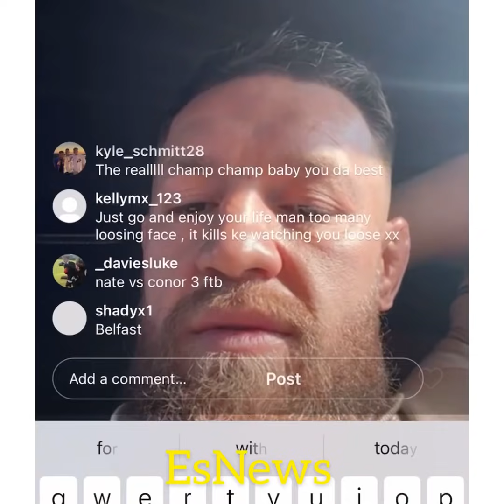Conor McGregor Tells Canelo Coach Eddy Reynoso "I Want To Train With You!" esnews boxing